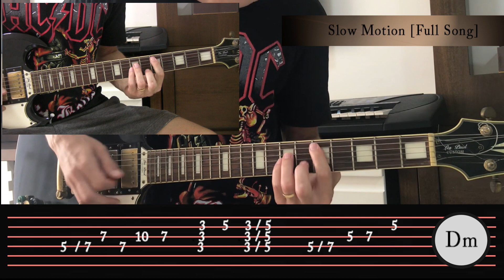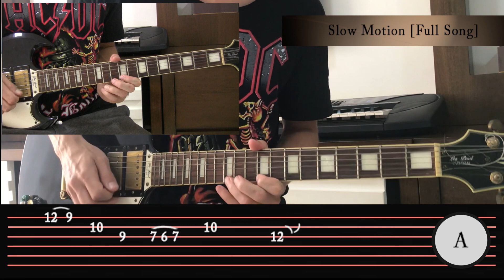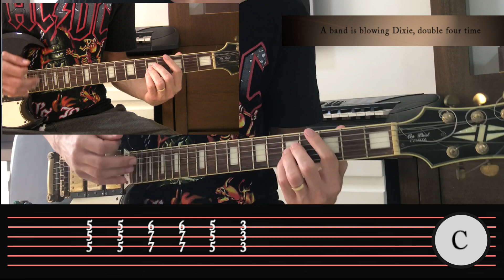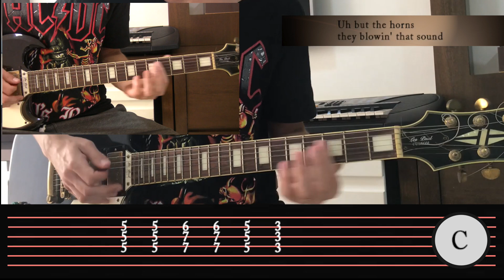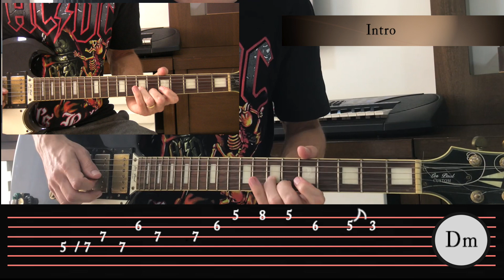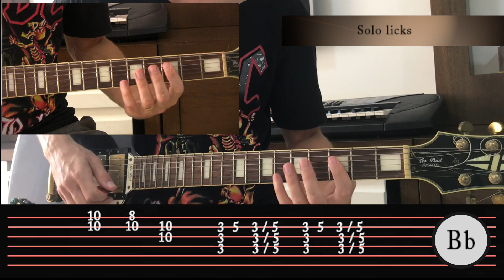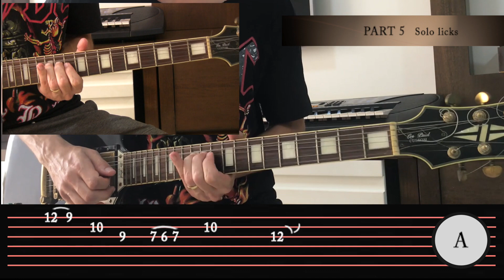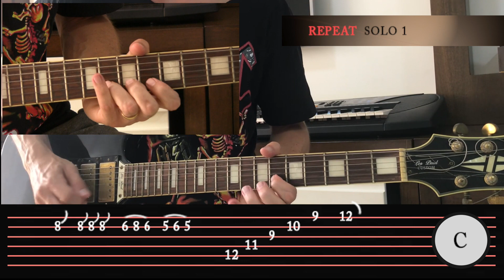Sultans of Swing, Dire Straits FULL SONG TUTORIAL!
Welcome to Boogy Music.

And of course, I hope to see you again.